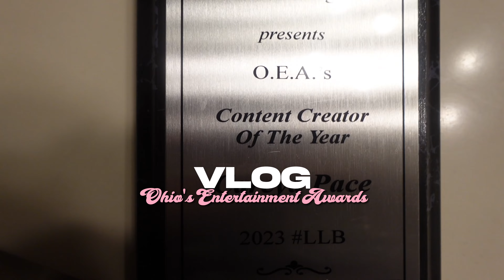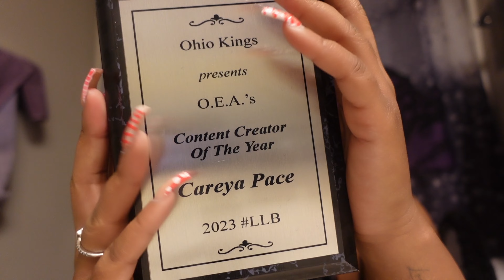VLOG ☆ | SPECIAL DAY, come to an award show with me *content creator of the year"* OMGG I WONNN!!!